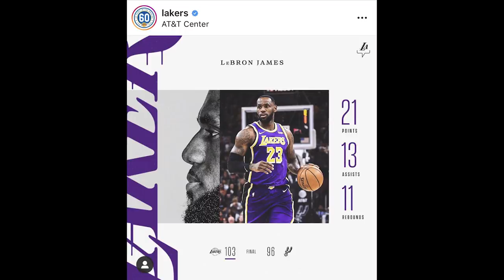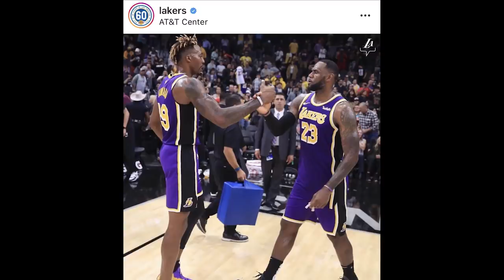Time Out #320: Start Panas Los Angeles Lakers. Dwight Howard Sudah Menjadi Superman Lagi!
Membahas tentang start luar biasa Los Angeles Lakers di musim NBA 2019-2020.